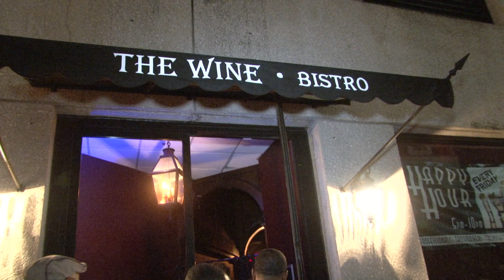Fade To Black II: Carpe Noctem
The Hottest All Black Party of the Year
Sunday July 7, 2013
@ The Wine Bistro New Orleans, Louisiana